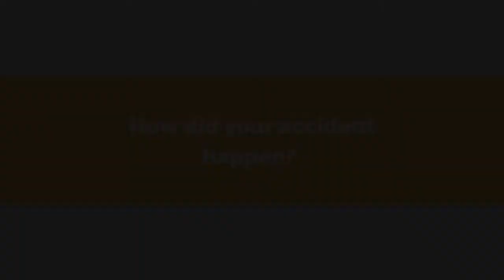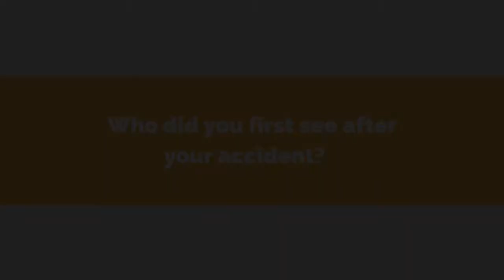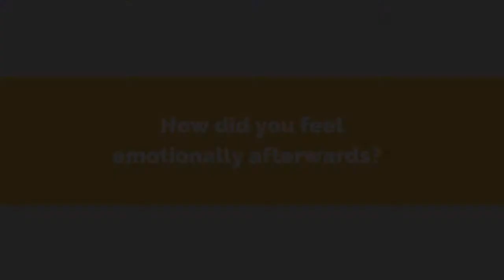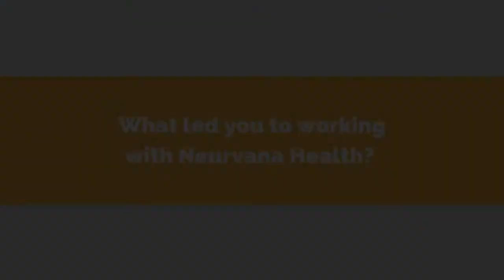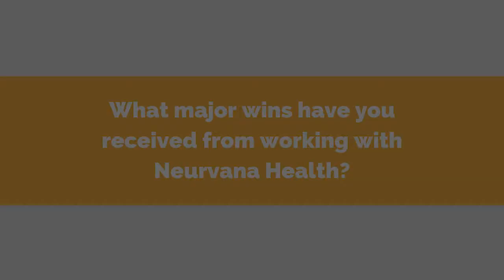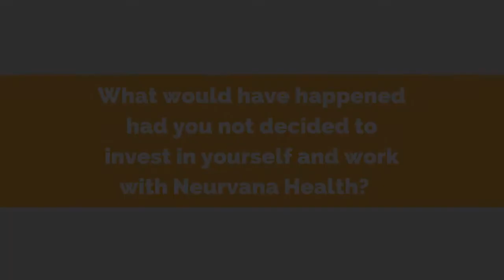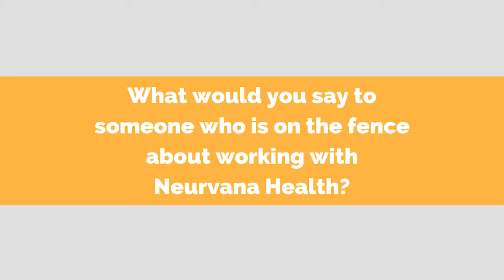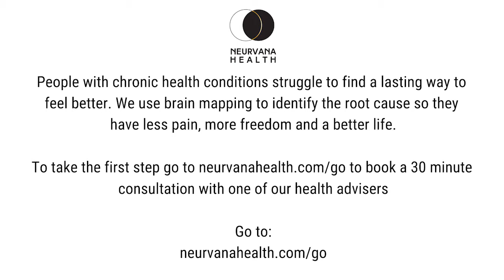Finding Joy After 11 Years [CC]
People with chronic health conditions struggle to find a lasting way to feel better. We use brain mapping to identify the root cause so they have less pain, more freedom and a better life.

We help people with chronic health conditions find lasting ways to have less pain, more freedom and reclaim their quality of life using evidence-based solutions.

Take your first step by visiting to book your complimentary discovery call with one of our trained patient care coordinators.